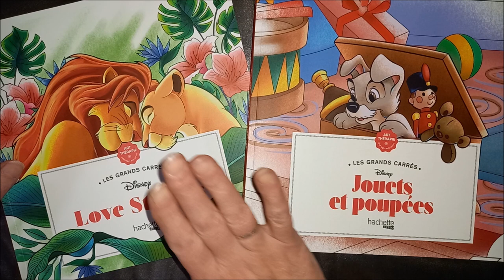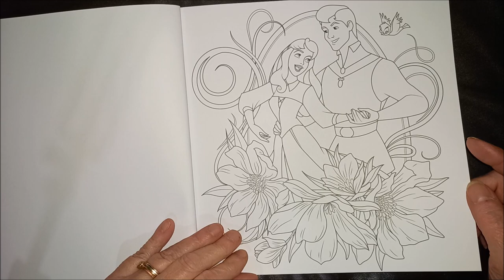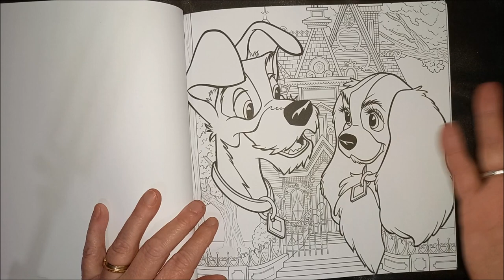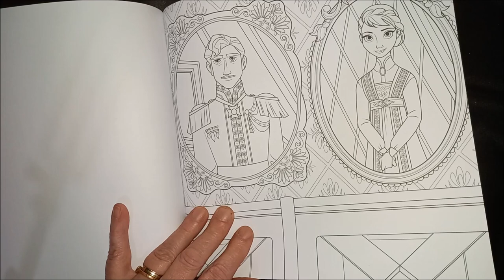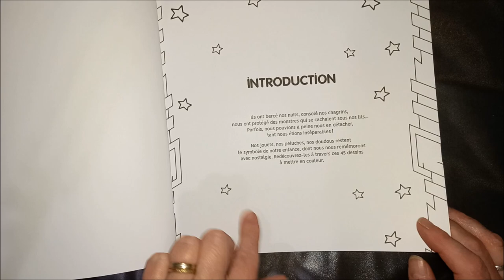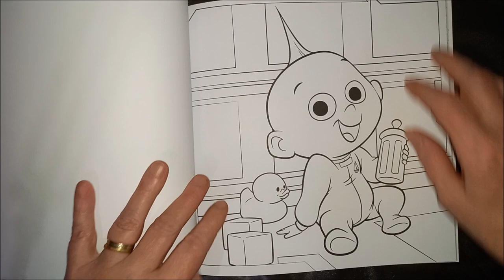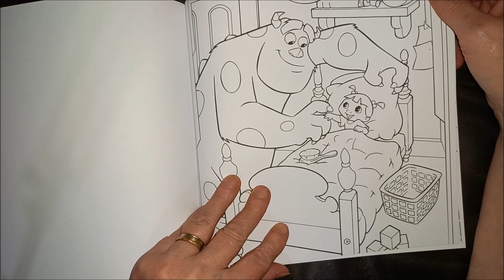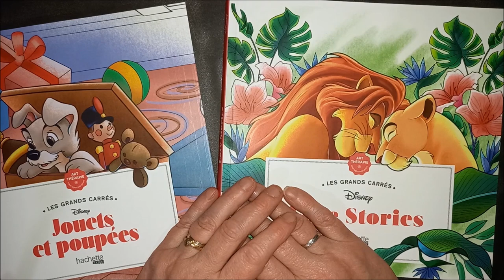PRESENTATION Livres coloriages DISNEY LOVE STORIES et JOUETS ET POUPEES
ARTICLES PRESENTES
Livre de coloriage Love Stories
Livre de coloriage Jouets et Poupées